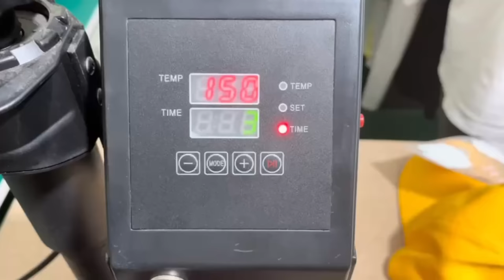Direct to Film Make a custom tshirt is so easy!